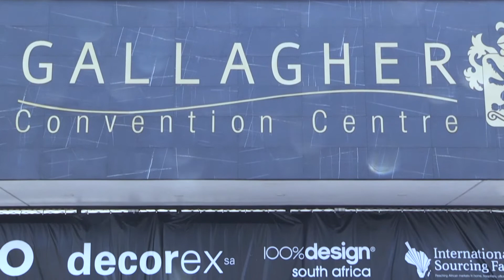48hr brief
I had to edit video clips into one clip from footage taken at a fashion show